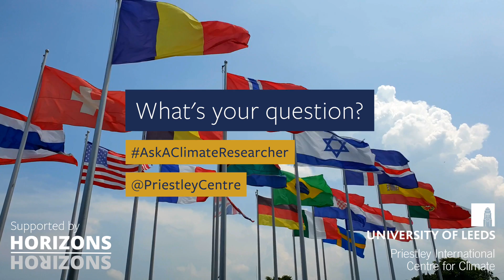What is COP?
Dr Nicole Nisbett explains what COP is and why it's important as part of 'Ask A Climate Researcher: COP27 edition'

Read more about what the University of Leeds is doing at COP27 on the Priestley Centre